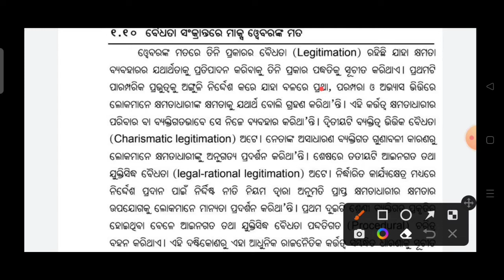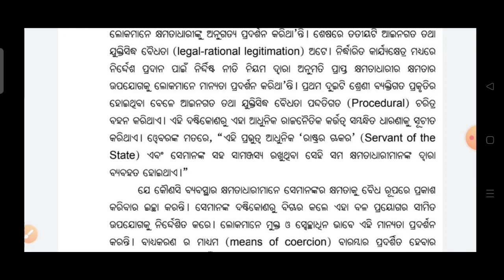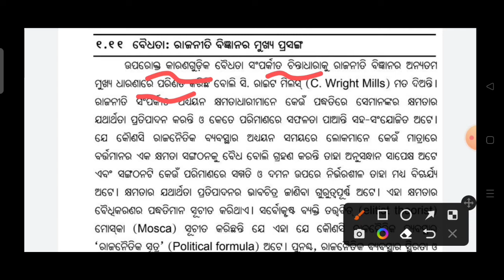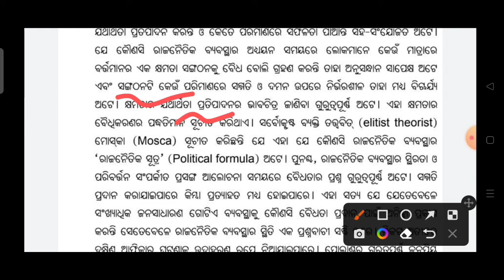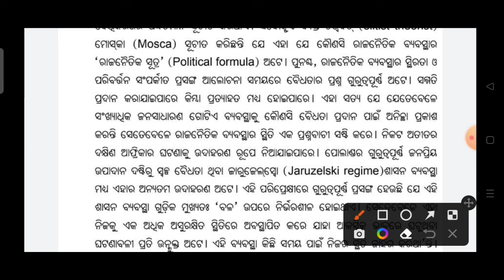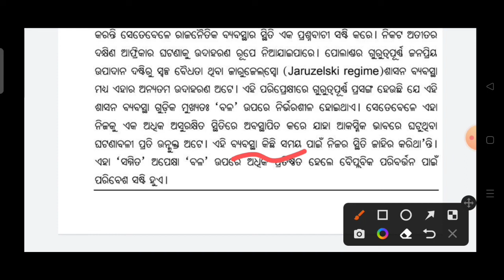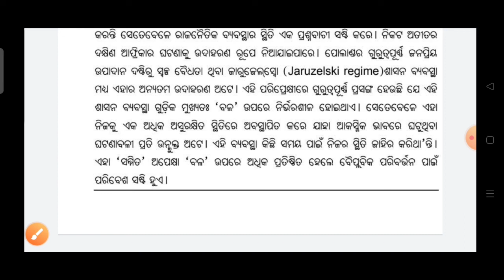+3 1st semester/poltical science / unit-1/ Core -1/ ବୈଧତା ସଂକ୍ରାନ୍ତରେ ମାକ୍ସ ୱେବରଙ୍କ ମତ